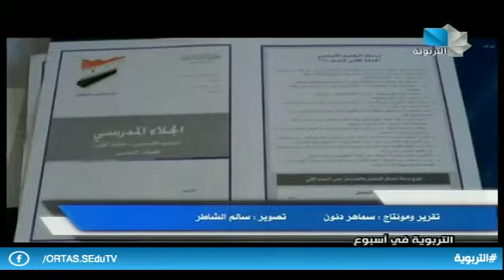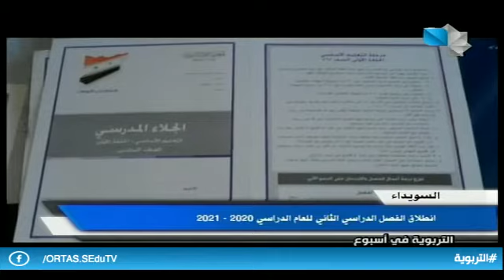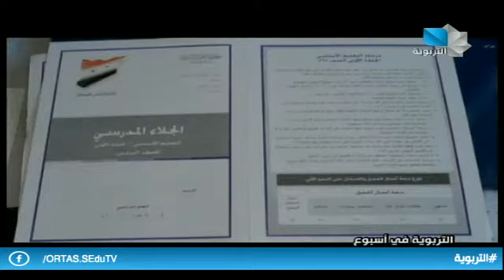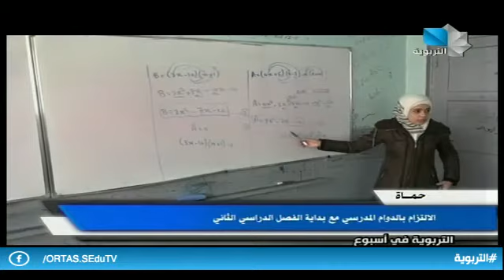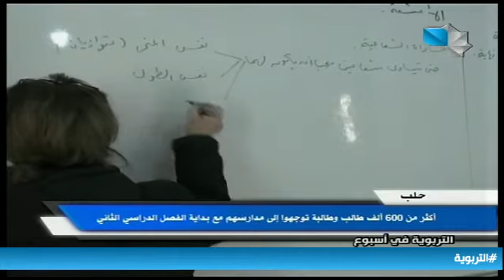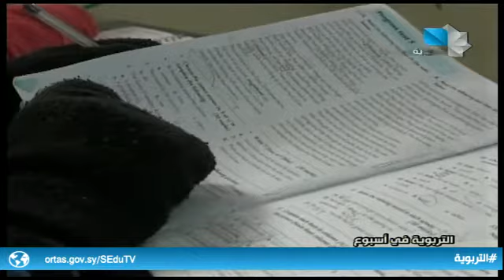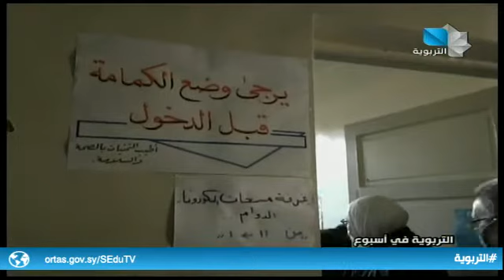التربوية في أسبوع 30.01.2021